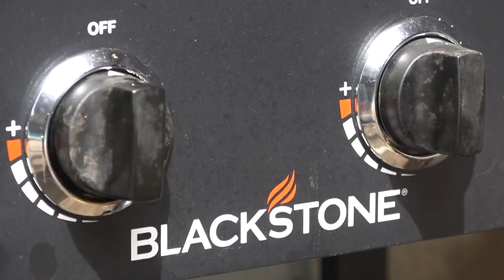Wake up Cptn!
This is just a quick intro to my new YouTube channel.  We like to cook and have fun so we tried to add a little BIG Green Egg humor in here.